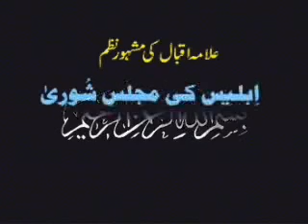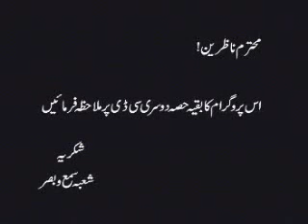Dr Israr Ahmed- Iblees Kee Majlis E Shura [1/2]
Israr Ahmed (Urdu: ڈاکٹر اسرار احمد‎; 26 April 1932 – 14 April 2010; MA, MBBS) was a Pakistani Islamic theologian, philosopher, and Islamic scholar who was followed particularly in South Asia as well as by South Asian Muslims in the Middle East, Western Europe, and North America.
Israr Ahmed was born in Hisar, a province of East Punjab of British Indian Empire, on 26 April 1932. His father was a civil servant in the British Government who relocated his family from Hisar to Montgomery, now Sahiwal, Punjab Province of Pakistan.

After graduating from a local high school, Ahmed moved to Lahore to attend the King Edward Medical University in 1950. He received his MBBS degree from King Edward Medical University in 1954 and began practising medicine. In addition, he obtained his Masters in Islamic Studies from the University of Karachi in 1965.

Ahmed resigned from the Jamaat-e-Islami in April 1957 because of its involvement in national politics, which he believed was irreconcilable with the revolutionary methodology adopted by the Jama'at in the pre-1947 period. His interest in Islam and philosophy grew further and he subsequently moved to Karachi, Sindh Province in the 1960s. where he enrolled in Karachi University.

Israr Ahmed died of cardiac arrest at his home in Lahore on the morning of 14 April 2010 at age 78. He had given up the leadership of Tanzeem-i-Islami in 2002 . According to his son, his health deteriorated at around 1:30 am with pain in the back. He was a long time heart patient. His survivors included a wife, four sons and five daughters.